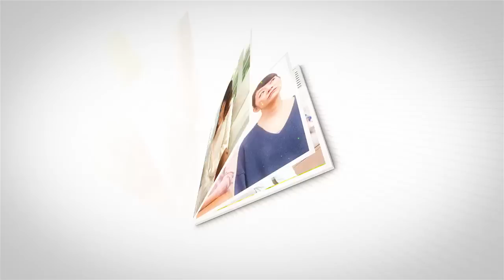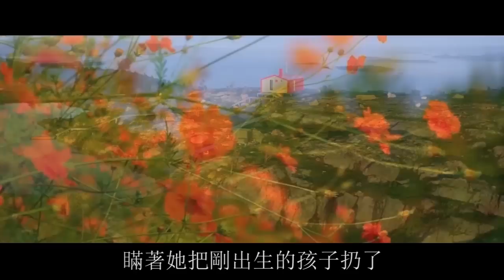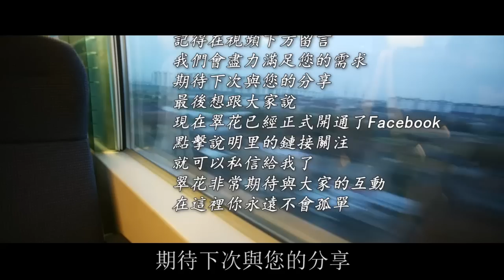連續4胎都是女兒，婆婆氣瘋大罵賠錢貨，兒媳：你掀開被子看看 | 翠花的秘密